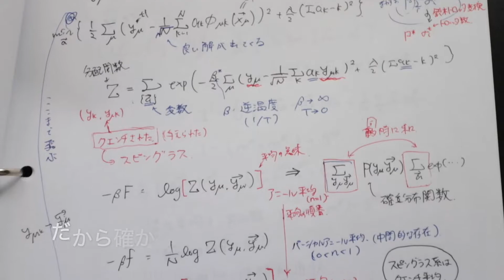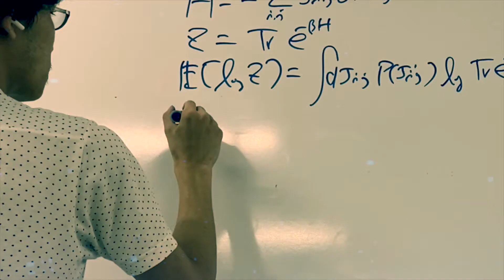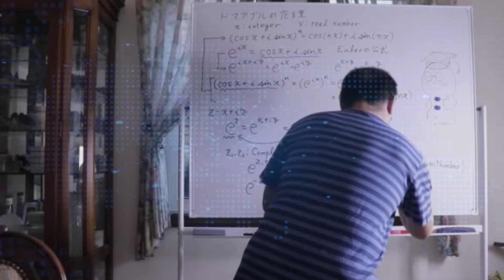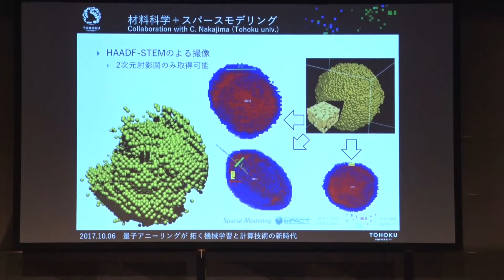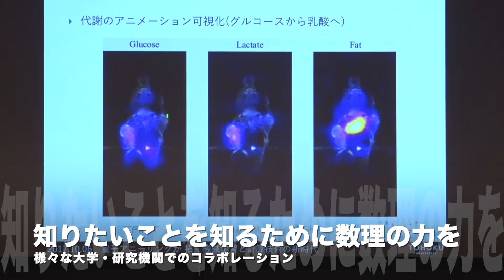大関研究室《数理情報学/量子コンピューティング共同講座》田中（和）研究室《物理フラクチュオマティクス論》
東北大学　工学部　電気情報物理工学科　情報工学コース　数理情報学/量子コンピューティング共同講座、物理フラクチュオマティクス論研究室の紹介動画です。